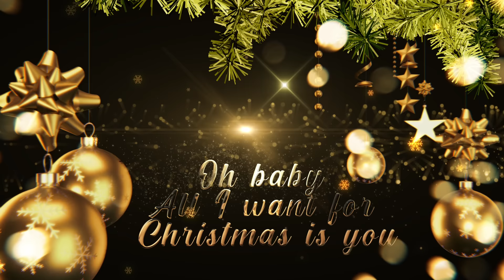Lil Eddie - All I Want For Christmas (Lyric video)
🎺 Listen to Lil Eddie in all the digital platforms: ONErpm.lnk.to/LilEddie